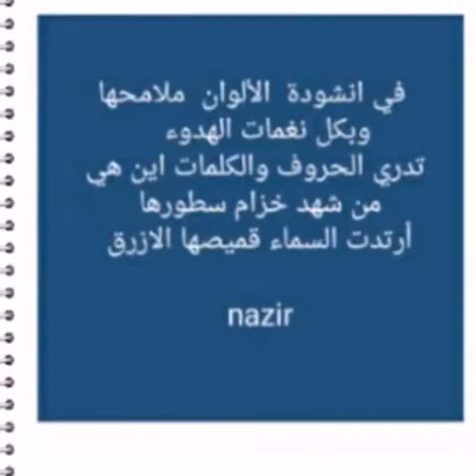الراحل الكبير الفنان نصري شمس الدين - بقلم الفنان Nazir koukash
منتزاعل ومنرضى وبتضلي تعتبي..